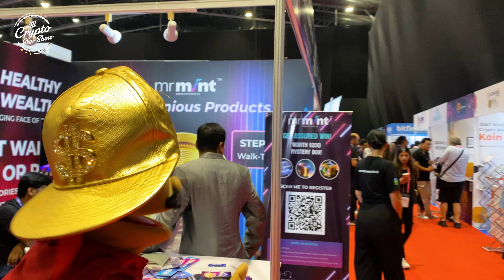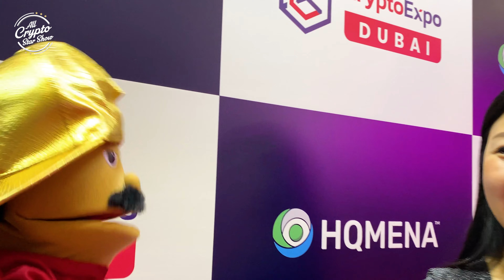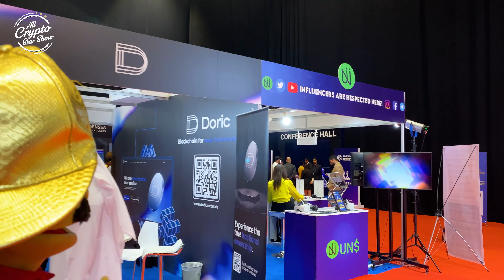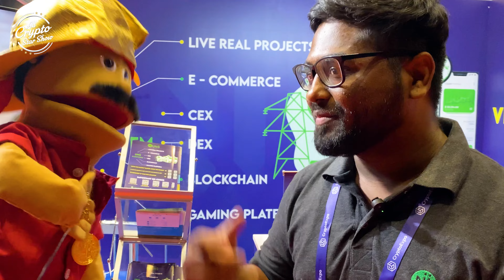The All Crypto Star Show with Carlos goes to Crypto Expo!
Embark on an exciting journey into the realm of digital finance and blockchain innovation on the 'All Crypto Star Show,' featuring the charismatic host, Iconic Carlos. Join us as we go to his first experience of Crypto Expo.

"All Crypto Star Show" is more than just an educational program; it's an immersive experience that brings the excitement and potential of cryptocurrency to life! Join Carlos on a captivating journey into the world of Bitcoin, where innovation meets finance and digital assets hold the promise of a decentralized future. Whether you're a newcomer or a seasoned crypto enthusiast, this show promises to enlighten, inspire, and leave you eager to embrace the possibilities of the crypto universe.